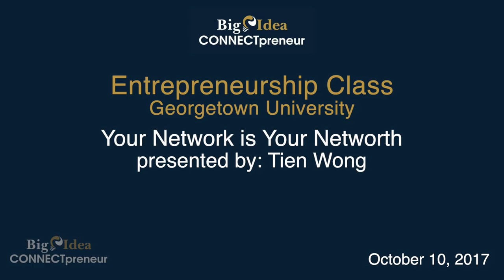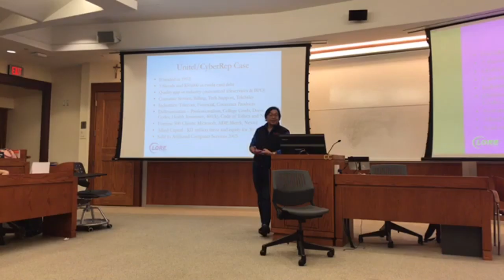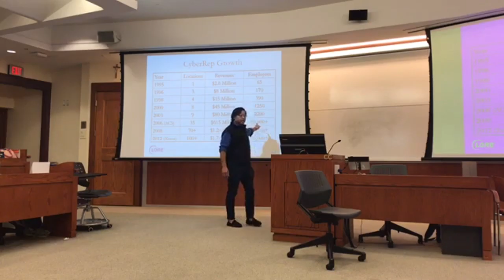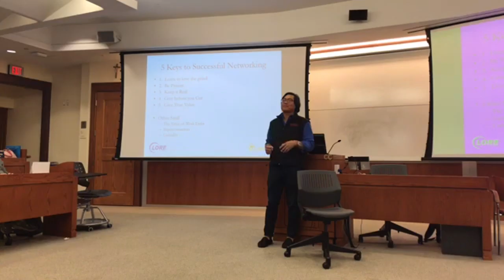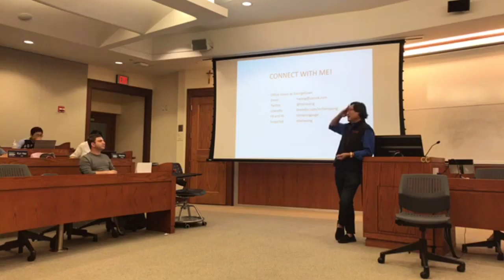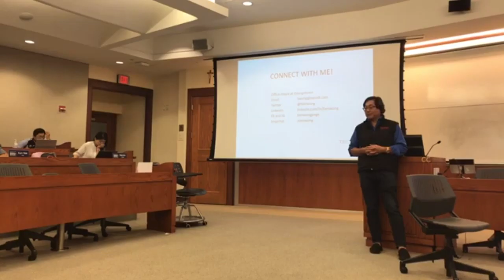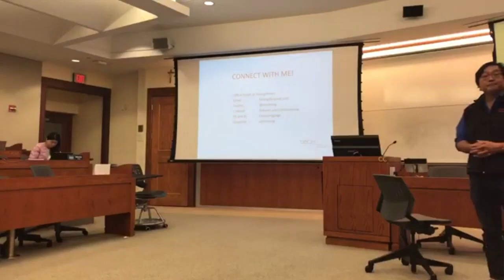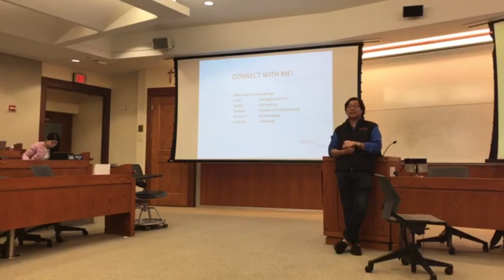Your Network is Your Net Worth